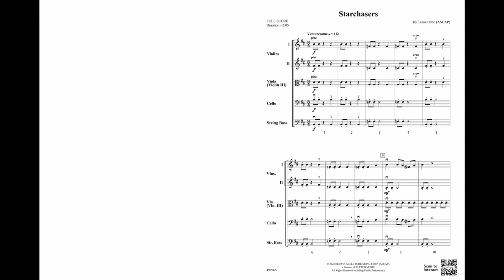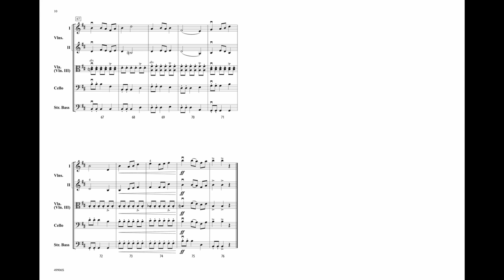Starchasers, by Tanner Otto – Score & Sound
Starchasers
By Tanner Otto
Item: 00-49906
Series: Belwin Beginning String Orchestra
Grade 1.5
A sequel to his earlier work Sunchasers, Starchasers by Tanner Otto is a dark, driving piece that makes B minor accessible to younger players by carefully avoiding any extensions in the violin, viola, and cello parts. Its memorable themes, reminiscent of a nighttime adventure, are spread across all instruments. The middle section becomes ethereal with the pizzicato in the viola, evoking an image of twinkling stars. Starchasers is a great teaching piece for 3/4 time and uses low-2 and high-2 work to reinforce the 1-2 finger pattern for intermediate students.